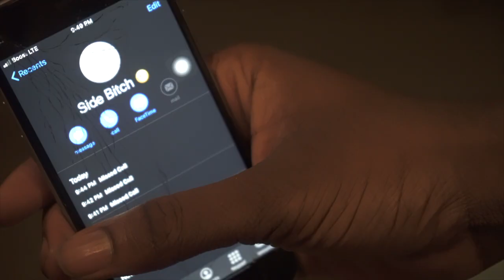CGE Presents The DANK TALK EP - PURGE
Cross Game Ent releases a new single "Purge" from Danko, @MGEDanko, off The DANK TALK EP

Shot and Directed by CrossGameEnt (including @Rich_Gator, @Cokamo_CGE and @MGEDanko) for CrossGameEnt.LLC